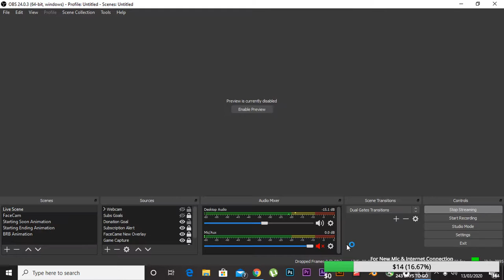TEST Stream 1080p 3000Bitrate CS GO